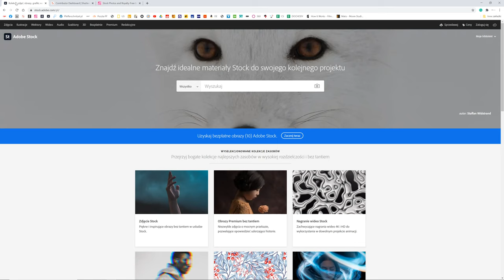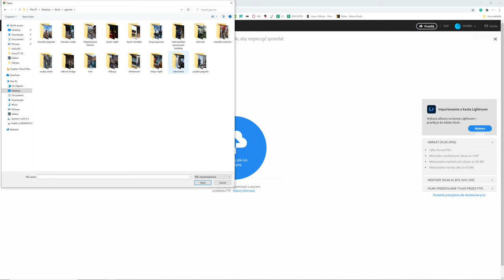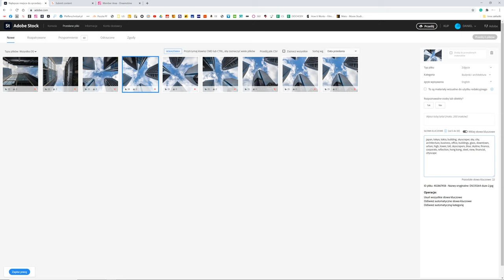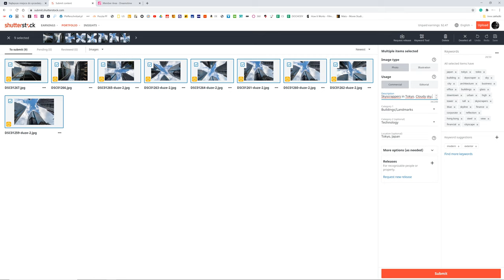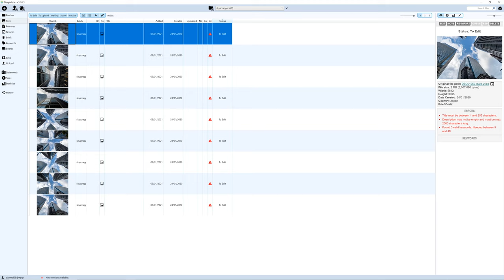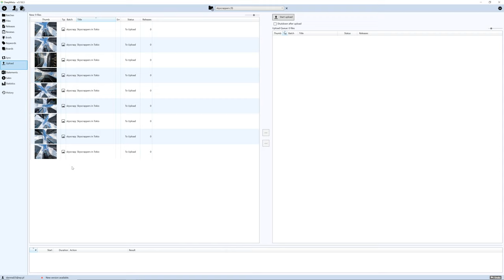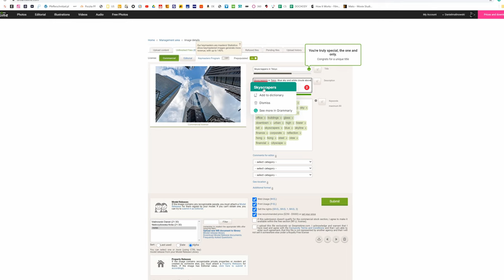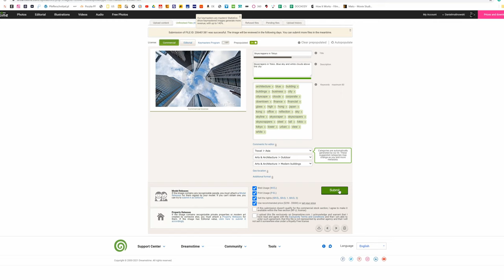Zacznij zarabiać na swoich zdjęciach! | Szybkie dodawanie słów kluczowych w fotografii stockowej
Dziś wracam po przerwie do tematu fotografii stockowej. Tym razem chciałbym podzielić się z Wami moim systemem na szybkie wrzucania serii podobnych zdjęć na różne serwisy.

Chcesz zacząć zarabiać na Stockach? Będzie super jeżeli zarejestrujesz się z mojego linku referencyjnego: